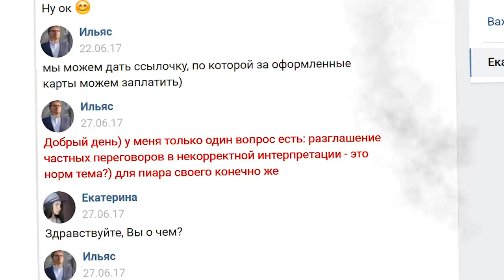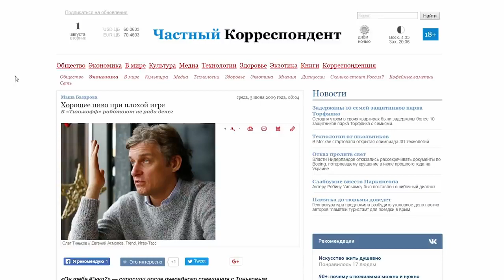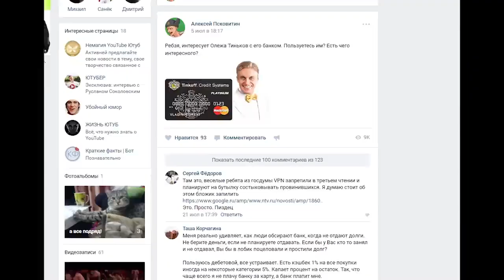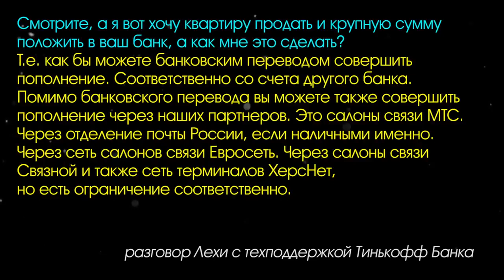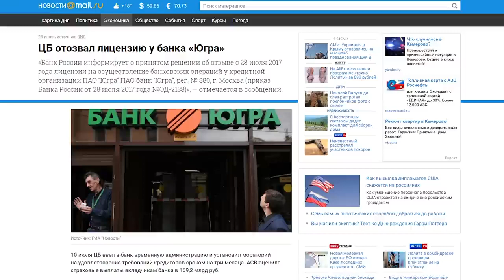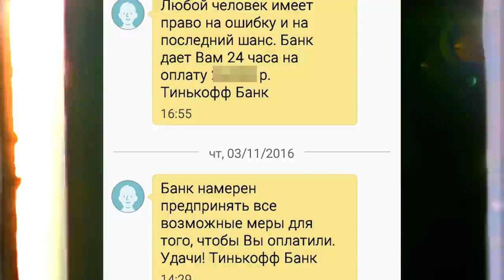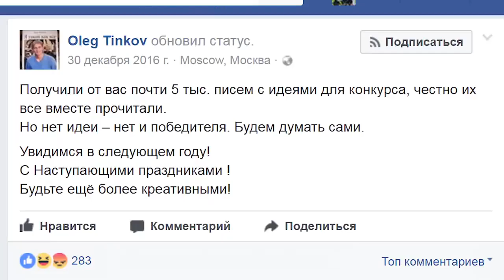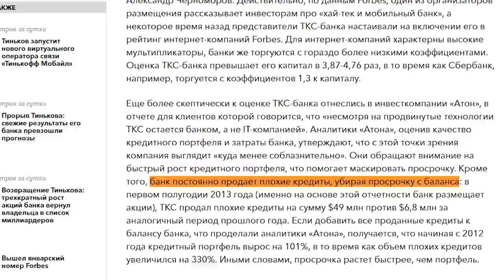Удалённый ВидеоОбзор#3 NEMAGIA ОЛЕГ ТИНЬКОВ Рабство Тинькофф Банк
Удалённый ВидеоОбзор#3  NEMAGIA ОЛЕГ ТИНЬКОВ Рабство Тинькофф Банк. Залил на свой канал, т.к. у Немагии он может исчезнуть в любой м в связи с последними событиями. После этого ролика появился тот самый "Эффект Олега Тинькова"